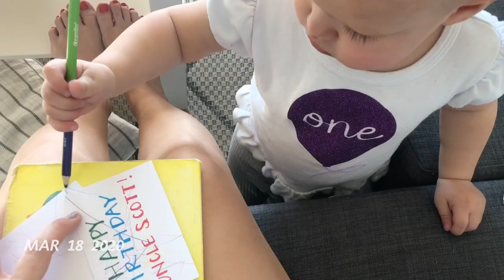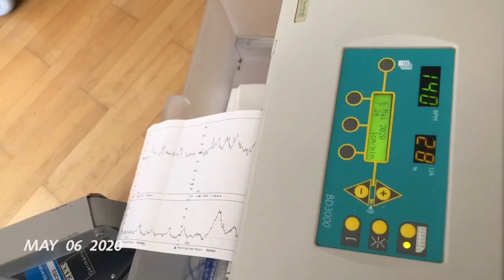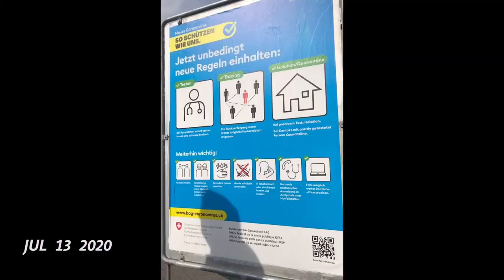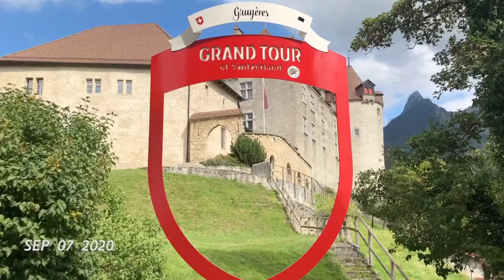2020 Year in Review